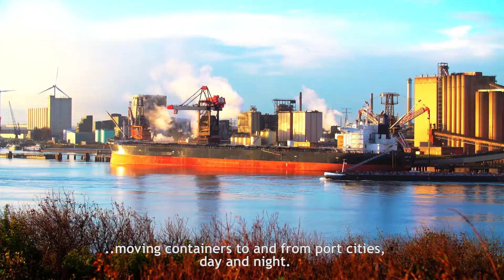MAGPIE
MAGPIE prokect - Our project has the ambition to force a breakthrough in the supply and use of green energy carriers in transport to, from and within ports. We will create energy efficiencies and support developments that make green energy carriers available to the users. By demonstrating and implementing smart solutions in the realm of digitalization and automation, we will facilitate and contribute to the decarbonization of port related transport.